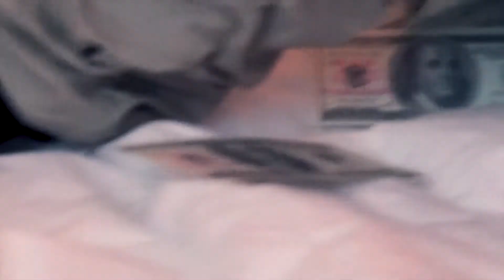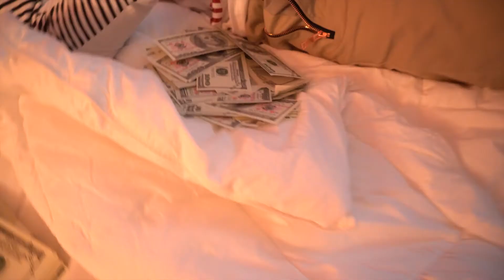SkateGodRoger - Call Me Crazy [Official Music Video]